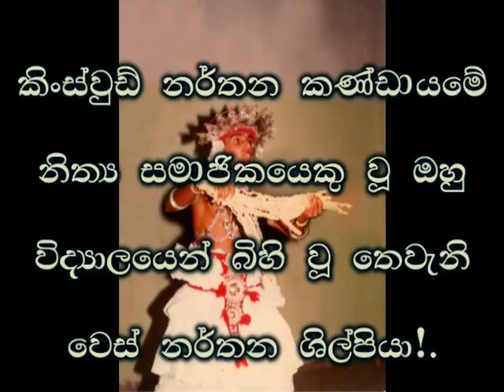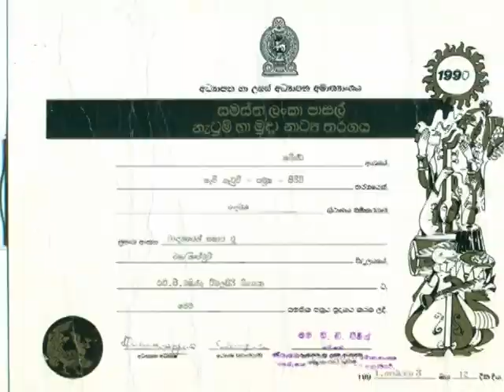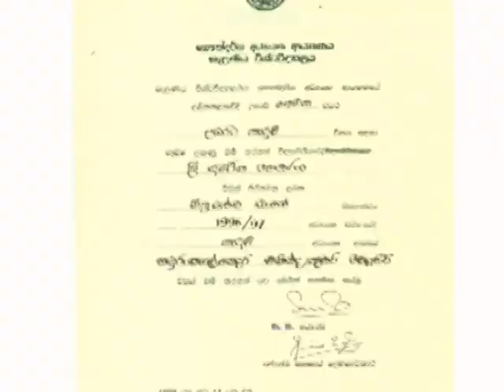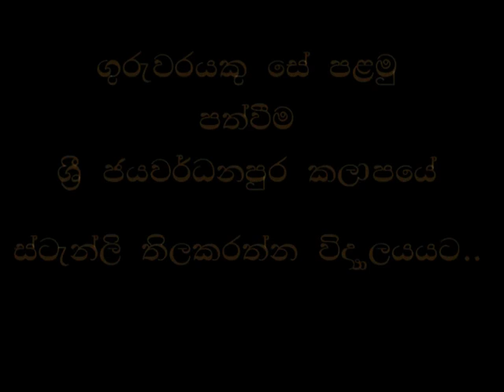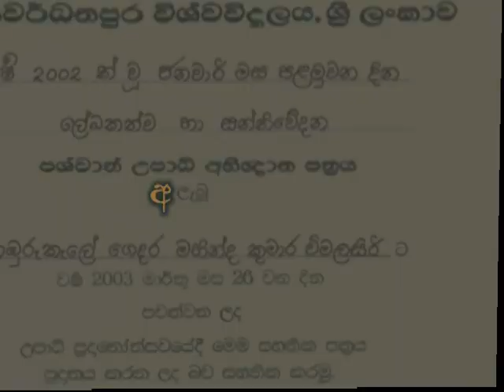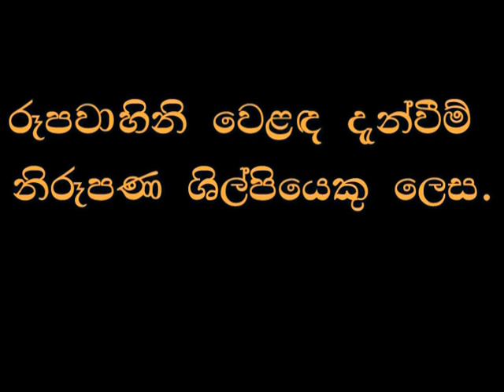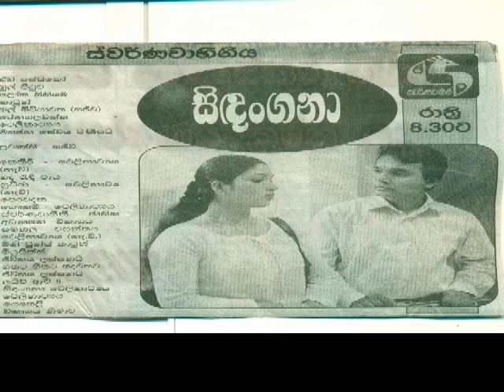1973 දින සිට 2015 දක්වා සොදුරු දිවි ගමන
ලලිත කලාවේදී ප්‍රථම පෙළ උපාධි සාමාර්ථයයක් සහිතව සමත්වන මහින්ද විමලසිරි නම් කලා කරුවා, ලේඛකත්ව හා සන්නිවේදන පශ්චාත් උපාධි ඩිප්ලොමව 2002 දී ශ්‍රී ජයවර්ධනපුර විශ්වවිද්‍යාලයෙන් හදාරා අධ්‍යාපනවේදී පශ්චාත් උපාධ් ඩිප්ලෝමාව 2004 දී Colombo university දී හදාරා, අද වනවිට කථිකාචාර්‍ය් මහින්ද විමලසිරි නම් හෙලයේ කලා කරුවානන් සෞන්දර්‍ය් විශ්වවිද්‍යාලයේ නර්තන කලාවට ගුරුන් තනන කර්‍යයේ නිරතව සිටී.

මේම යුටියුබ් නාලිකාව මගින් බලාපොරොත්තු වනුයේ,දේශීය නර්ථන කලාවේ හරය අනාගත දරු පරපුරට  හා ගුරු පරපුරට ලබාදීමටය.